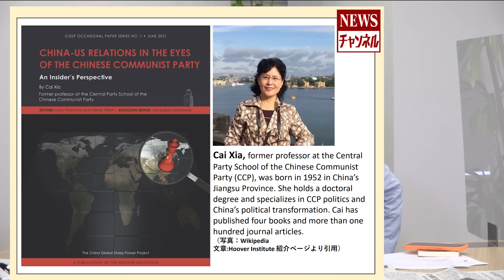【中国崩壊？】『中国共産党の未来』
7/23(金)長谷川幸洋と高橋洋一のNEWSチャンネル＃83

【7/23(金)内容】
・共産中国崩壊のシナリオは絵空事？？
・英国外交官出身者の”フィクション”小説
・近藤大介氏から見ると滑稽な中国崩壊論
・習近平独裁体制強化のまま突っ走る中国
・近藤大介氏が『現代ビジネス』の編集次長に
・『現代ビジネス』創設当初からの長谷川・高橋が新次長にひと言

★出演者
長谷川幸洋(ジャーナリスト)
高橋洋一(数量政策学者)
梅宮万紗子（女優）
★特別ゲスト
近藤大介（講談社特別編集委員）

水曜日、金曜日を中心に不定期配信

1953年千葉県生まれ。慶応義塾大学経済学部卒。ジョンズホプキンス大学高等国際問題研究大学院（SAIS)で国際公共政策修士（MIPP）。77年に中日新聞社に入社し東京本社（東京新聞）経済部、ブリュッセル支局長、論説副主幹などを経て2018年3月末に退社。ジャーナリストとして活動中。

06～09年に政府税制調査会委員、05～08年に財政制度等審議会臨時委員、13～16年に大阪市人事監察委員会部会長など。
07～15年に日本記者クラブ企画委員、13～16年に規制改革会議委員、16～19年規制改革推進会議委員など多数の公職を務める。
最新刊に「新型コロナの正体〜日本はワクチン戦争に勝てるか!?」（ビジネス社、森下竜一大阪大学大学院寄附講座教授との対談）
趣味はスキー。SAJスキー指導員の資格を持つ。

1955年、東京生まれ。80年、大蔵省（現財務省）入省、理財局資金企画室長、内閣参事官など歴任。小泉内閣、安倍内閣では「改革の司令塔」として活躍。07年には財務省が隠す「埋蔵金」を公表、08年に山本七平賞受賞。政策シンクタンク「政策工房」会長、嘉悦大学教授。